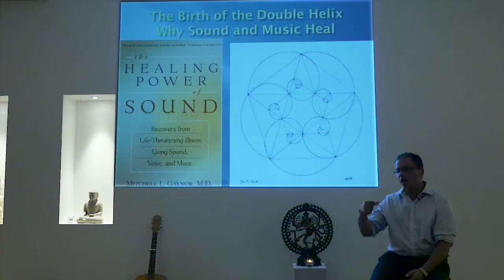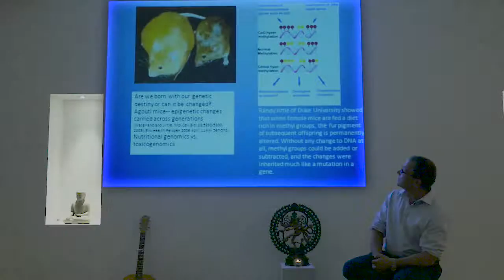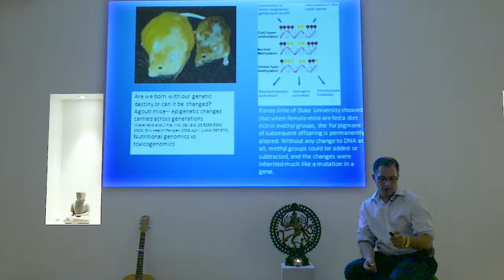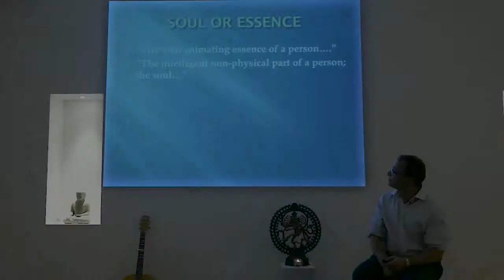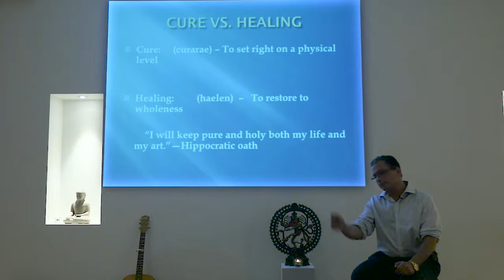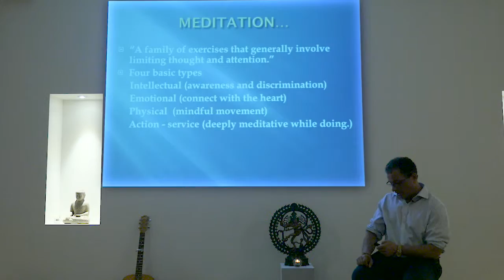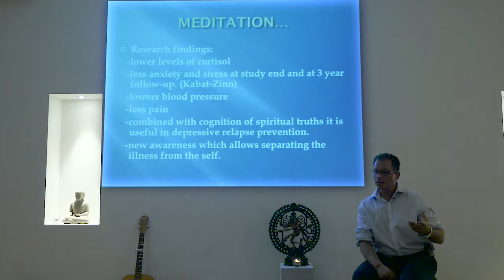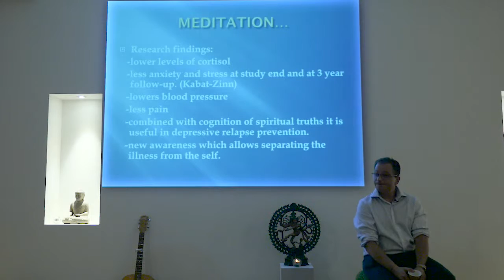DR MITCH GAYNOR_The Harmonic Destiny of Healing